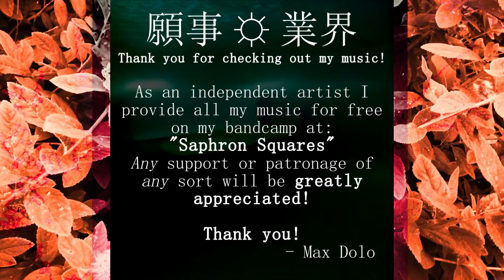音 LIGHT システム - nobody likes you - 03 - the thought remains - VAPORTRAP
The title "nobody likes you" is about being a child.

願事 ☼ 業界
Saphron Squares

All music/vocals/lyrics written, performed and produced by Max Dolo
license